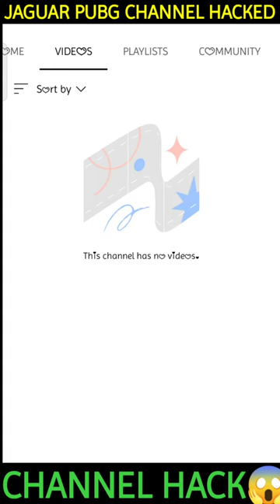Jaguar Pubg Channel Hacked || Jaguar Pubg Channel got Hacked || Jaguar Channel name changed😱